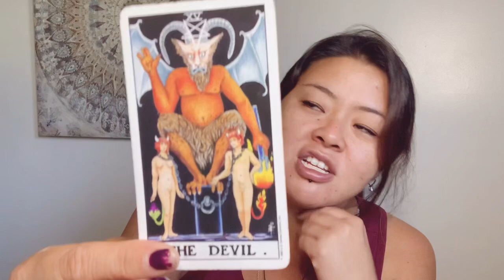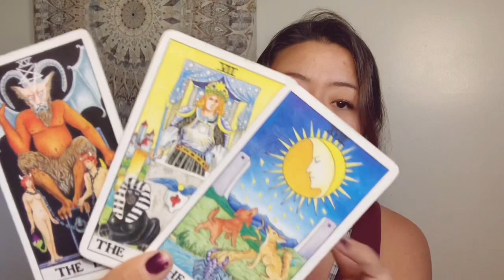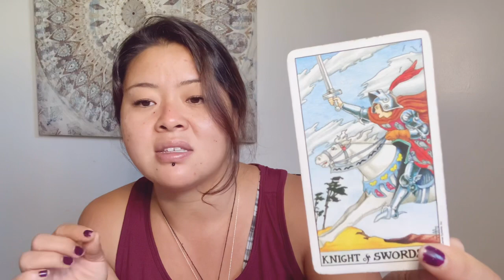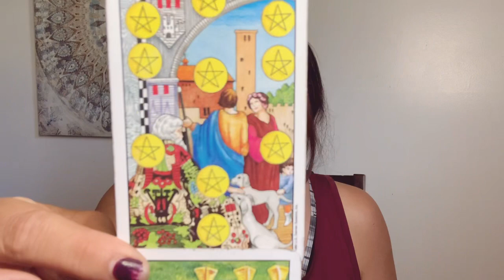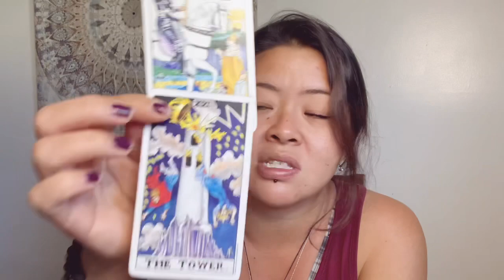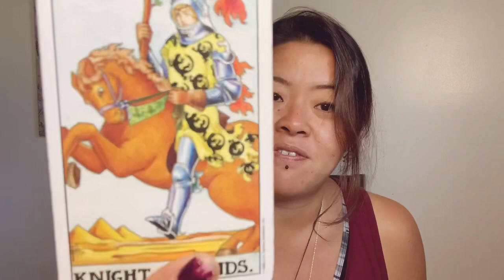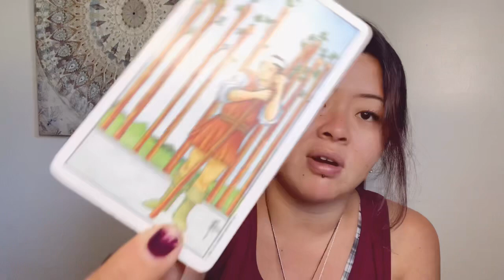GEMINI You & Them 👑 Standing in your power brings in a new connection. 🥰 September 2020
Love & Light 🙏🏼

🌟Personal Readings🌟
1 Q: $5.55
2 Q: $8.88
General Spirit Message $9.99

WISH LIST ⭐️

This reading is to give the viewer insight and reflection to situations surrounding the viewer. The viewer assumes the responsibility of the outcome based on the choices they make on their own accord.‼️